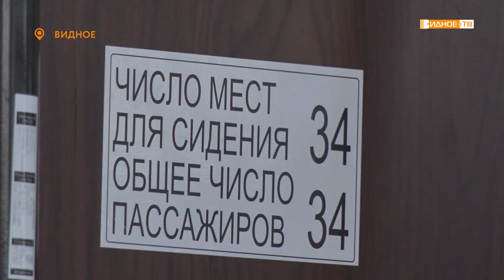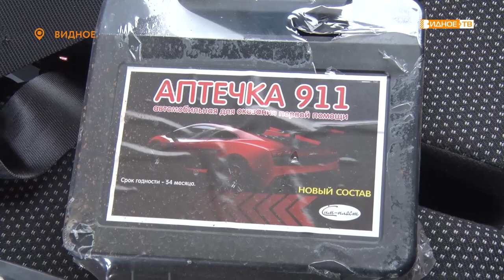Новости телеканала Видное-ТВ (13.08.2021 - пятница)